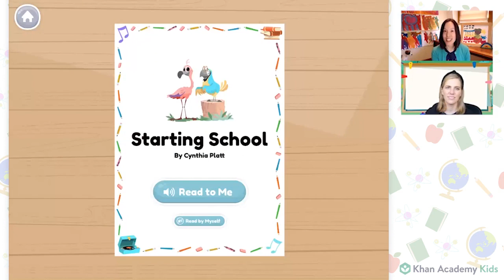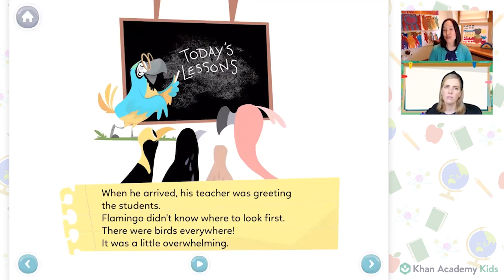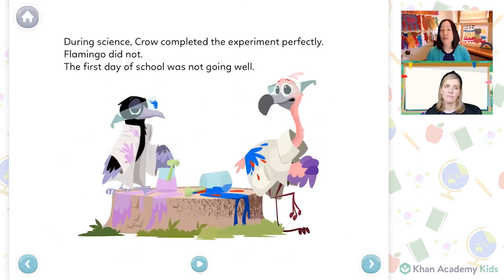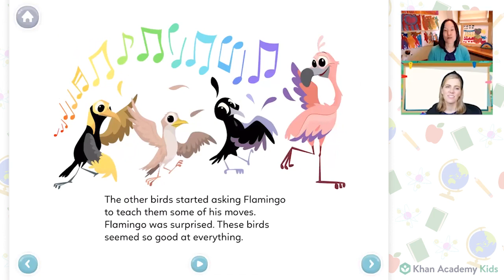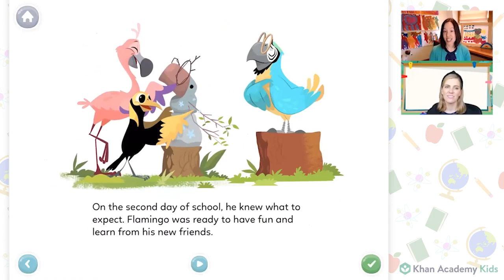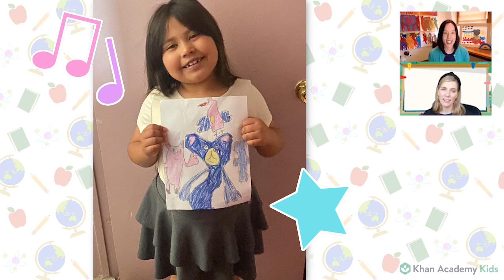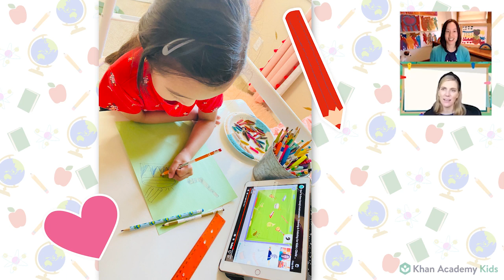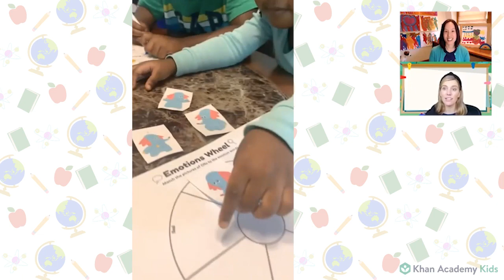Back To School Tips for Kids | Wellness Moves with Alo Yoga | Circle Time with Khan Academy Kids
Welcome to Circle Time! Join Caroline and Sophie from Khan Academy Kids as they help kids prepare for the school year. Begin by reading the book Starting School by Cynthia Platt. Listen to how Flamingo overcomes his worries, meets new friends, and learns how to ask for help. Then, take a brain break with @Aloyoga  and learn stretches and exercises that help kids pause, refocus, and recharge to balance the school day.

Thanks to all of our friends on this show who submitted their art to Show & Tell. If you or your child would like to be a guest on Circle Time, please send your submissions to our team

You can also access all of our Circle Time videos on our Circle Time Playlist,